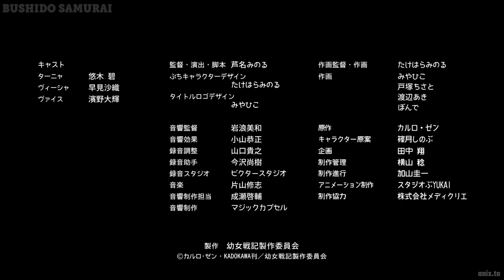Youjo Shenki 09 (Saga of Tanya the Evil)